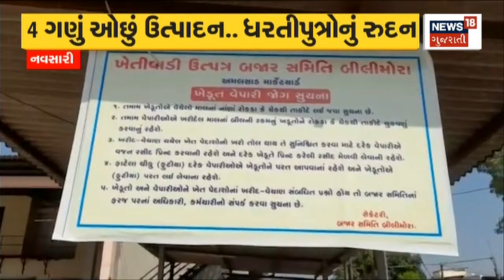Gujarat Political News | પાલનપુરના નવા ધારાસભ્યનો એક નવતર પ્રયોગ | Gujarati News | News18 Gujarati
Congress leader Rahul Gandhi has raised questions about the Indian Army. See this report to know complete information about it

વિધાનસભાની ચૂંટણીમાં જીત્યા બાદ પાલનપુરના ધારાસભ્યએ એક નવતર પ્રયોગ કર્યો છે, જે જોઈને તમામ લોકો તેમની વાહવાહી કરી રહ્યાં છે.